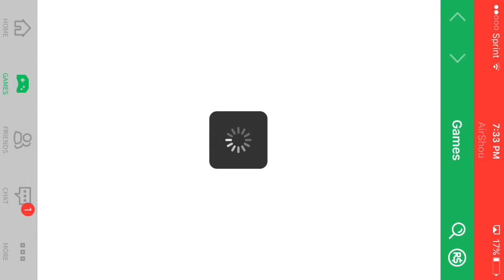I HATE OBBIES!!! ||Roblox gameplay